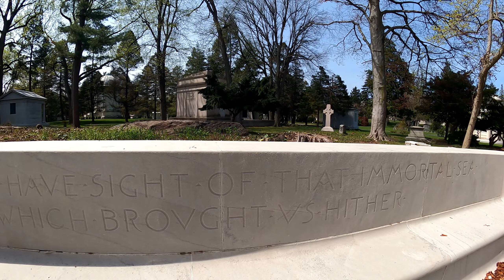Anna Bliss Titanic Memorial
A visit to The Anna Bliss Memorial (aka the Anna Bliss Titanic Victims Memorial) at Woodlawn Cemetery in The Bronx, New York.  April 2021.

Inscription: "Our souls have sight of that immortal sea which brought us hither"

About Anna Bliss: Anna Barnes Bliss (1851–1935).  Anna Dorinda Blaksley was born in Saint Louis, Missouri, and moved to New York in 1878 when she married Demas Barnes. Demas Barnes made his wealth in laxatives (Fletcher's Castoria) and was an amateur geologist who was eventually published.  He then went on to dabble in Brooklyn real estate, was a Brooklyn Board of Edi=ucation Menemner, Democratic congressman, was an original Trustee of the Brooklyn Bridge, and establisher+editor of the Brooklyn Argus, a weekly newspaper that ran from 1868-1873.  He died via carriage accident in 1888.

Anna then married William Henry Bliss and moved to California where they built a Montecito estate, Casa Dorinda, in 1918.  They separated in 1921.  Anna Bliss was part of New York’s "400" and a noted philanthropist, who contributed to Aero Club of America, hospitals, and suffragist movements, as well as the Metropolitan Museum of Art and the American Museum of Natural History.

I really can't find any connection with Anna Bliss and the Titanic other than the fact that "She built a monument in the Woodlawn Cemetery, New York, dedicated to those who lost their lives in the sinking of the ocean liner Titanic in 1912."  Anna is interred in the monument.  Early documents call it the Anna Bliss Memorial.  Not sure if the Titanic association stuck because it's right across from the Ida & Isador Straus' memorial or being a NY society woman if she lost friends on the Titanic.